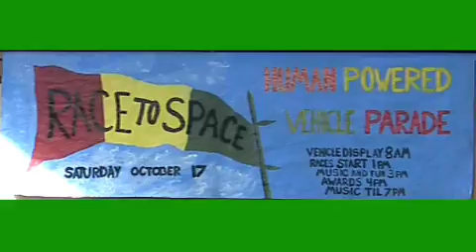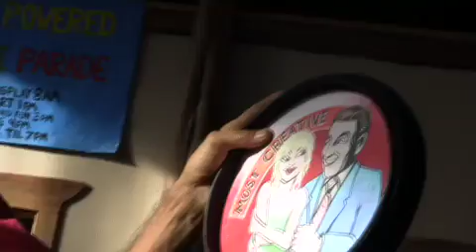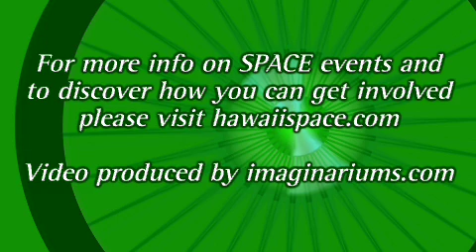Race to SPACE 2009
Puna, Hawaii residents share their unique creativity and community spirit in our first annual human powered vehicle parade.  For more info about SPACE (Seaview Performing Arts Center for Education) and to explore how you can get involved, please